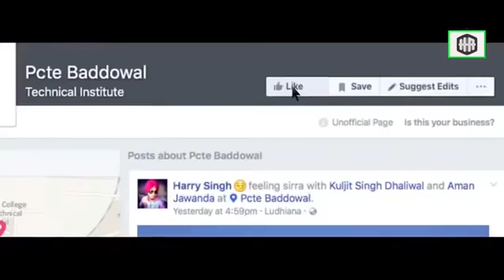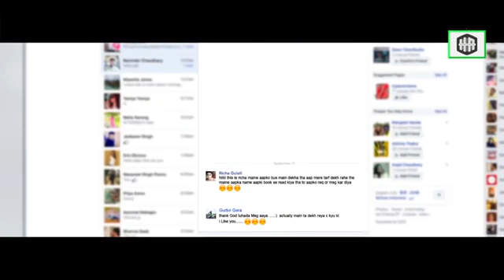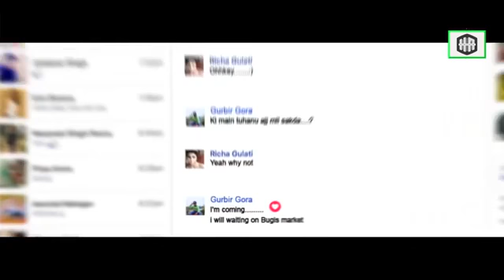Wo Lagdi Lahore di y. Sad Song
Rahul Kumar Rao